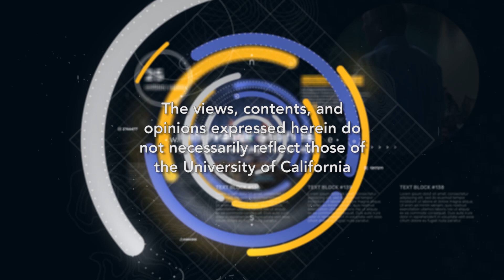Eve Nelson - Emmy Award Winning Songwriter Composer and Producer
2018 Daytime Emmy Winner for best original song and 2015 Daytime Emmy Nominee, Eve Nelson brings her musical alchemy to each project, evidenced by her body of work tackling many genres of music. Working closely with artists has given her music scoring, producing and songwriting a refreshingly new perspective. Recorded on 04/16/2019. Series: "Innovator Stories: Creating Something from Nothing" [9/2019] [Business] [Show ID: 34904]